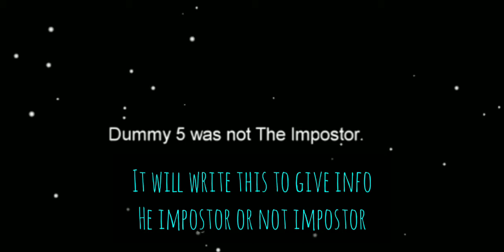Among Us Tutorial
Simple game